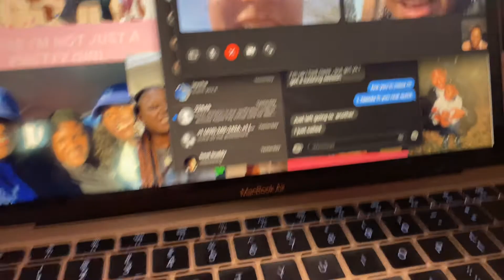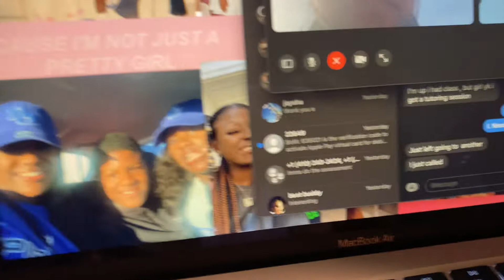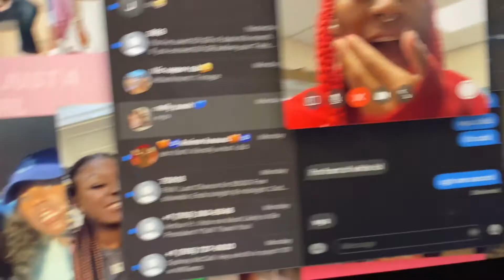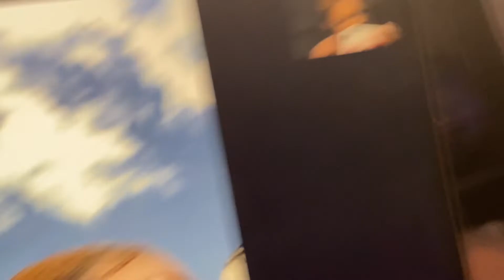I CUT MY HAIR?? | BIG CHOP! | tr.jadieana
Hey Gang!
It’s Jaydea aka Tr. Jadieana and I’m back with another video!!! I hope you enjoyed the video!